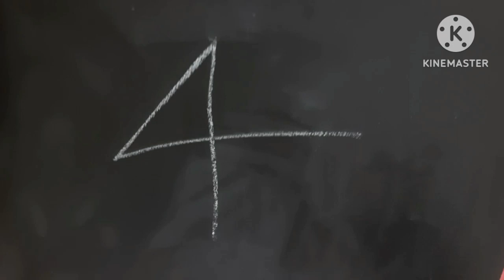Draw with number